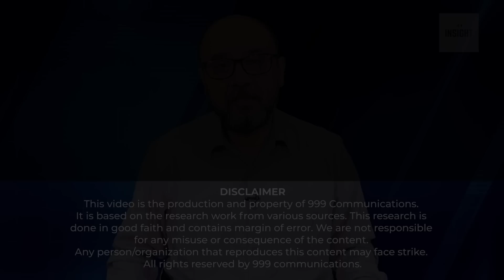Faisla aa geya, naye kattay khul gaye !! Muamla phir kharab, 1 teer say kaein shikaar | Exclusive